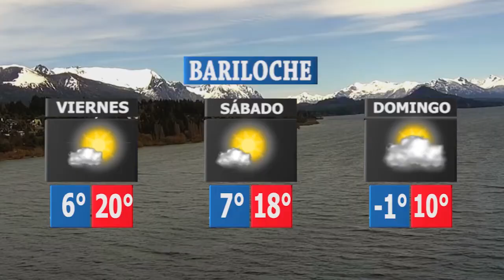RESUMEN INFORMATIVO DEL JUEVES 15 DE OCTUBRE